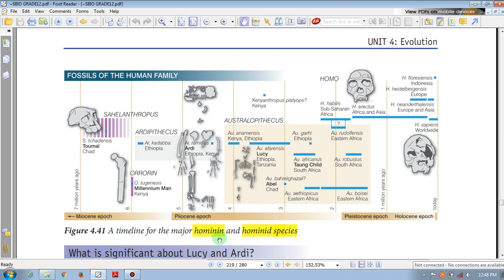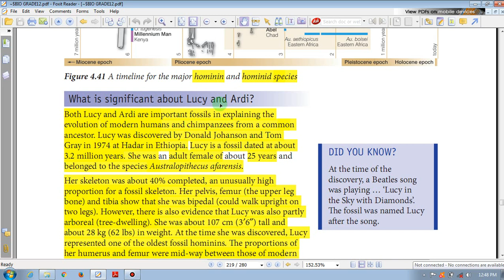Ethiopia Grade 12 Biology - Unit 4 - Part 21 Evolution (የ12ኛ ክፍል ባዮሎጂ - ምዕራፍ 4 - ክፍል -21 )